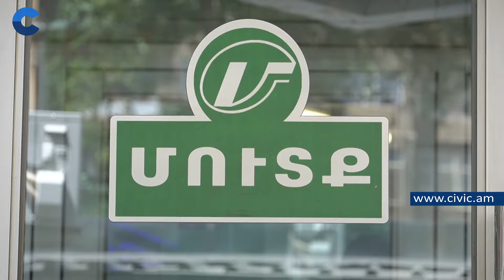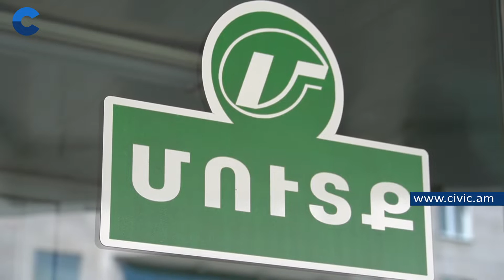Մետրոպոլիտենում ռումբերի մասին կեղծ ահազանգերի հեղինակներին մինչ այժմ հնարավոր չի եղել պարզել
Մետրոպոլիտենում ռումբերի մասին կեղծ ահազանգերի հեղինակներին մինչ այժմ հնարավոր չի եղել պարզել․ դատախազի խորհրդական․ տեսանյութ